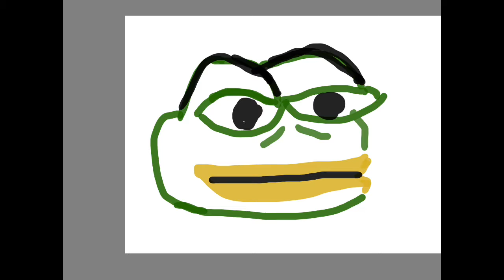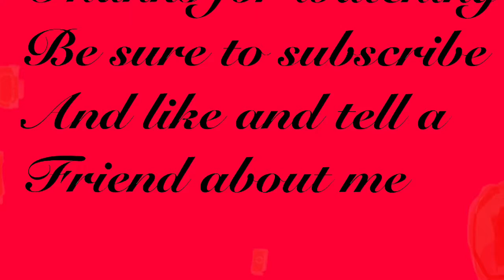Drawing Pepe Masterpiece Feat. WolfieboiNxB Link In Description